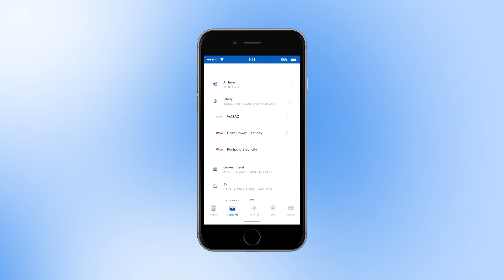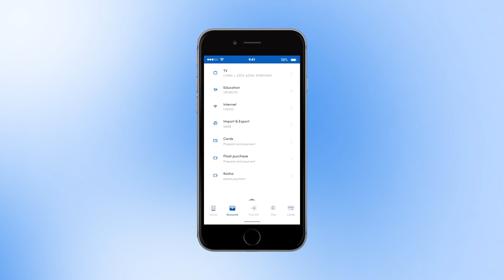Pay Your Bills in Seconds with our digital channels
Say goodbye to long lines and late fees! With the Bank of Kigali Mobile App, USSD and Internet Banking, paying your bills is fast, easy, and stress-free. From utilities to subscriptions, settle all your payments in just a few taps.